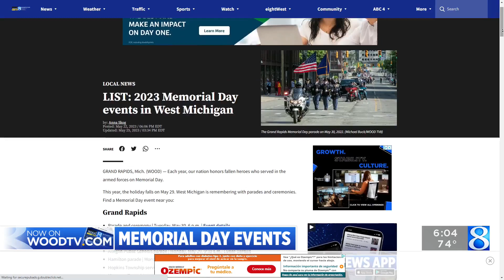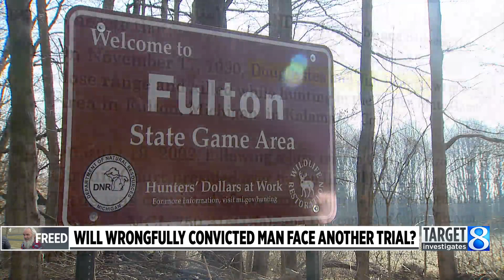Wrongfully convicted Jeff Titus waits to hear if he’ll face another trial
Jeff Titus, who served 21 years in prison for a wrongful double murder conviction, sat in a conference room at a Kalamazoo County courthouse Friday, waiting to hear whether he would face trial again for the killings. (May 26, 2023)